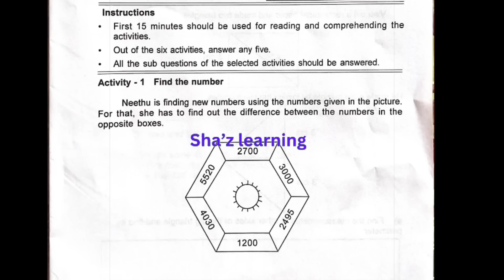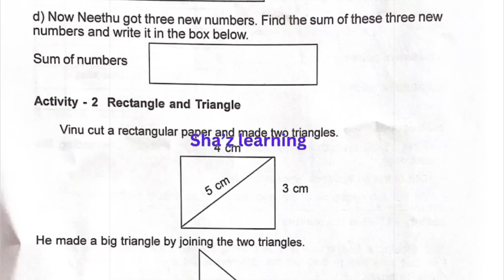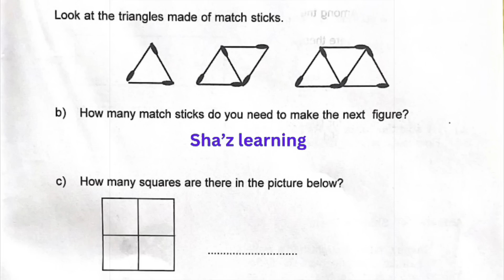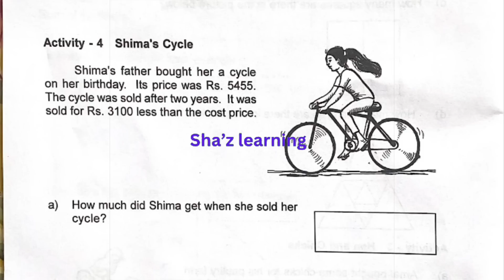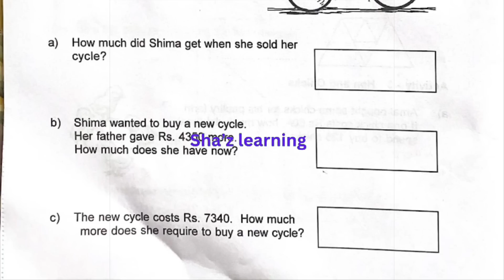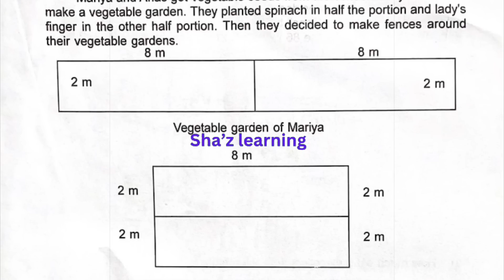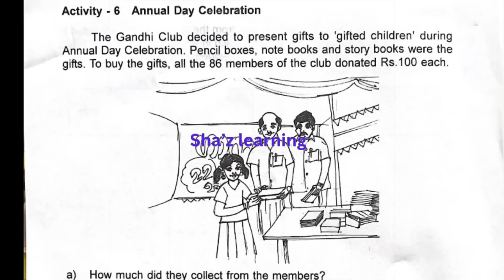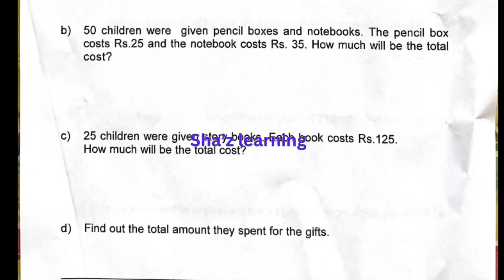CLASS 4 TODAY MATHS CHRISTMAS EXAM HALF YEARLY QUESTION PAPER 20 DECEMBER 2022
CLASS 4 MATHS TOMORROW EXAM CHRISTMAS HALF YEARLY SET 3

CLASS 4 TOMORROW MATHS ഗണിതം CHRISTMAS EXAM HALF YEARLY QUESTION PAPER SET 2

CLASS 4 ENGLISH SECOND TERM EXAM CHRISTMAS QUESTION PAPER DECEMBER 2022

ക്ളാസ്സ്4മാത്‍സ്
class4worksheet# ഓണം എക്സാം
onam exam